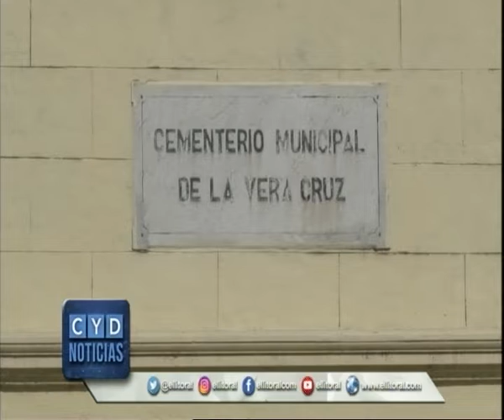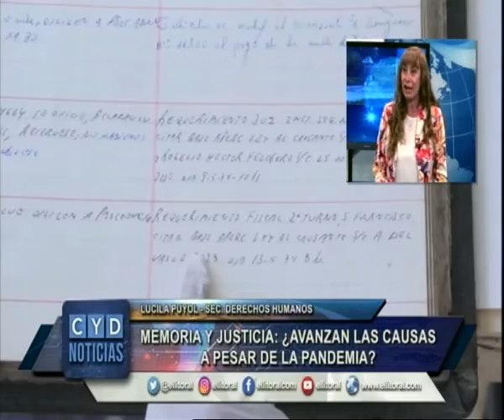SANTAFESINO DESAPARECIDO: RESTITUYERON LA IDENTIDAD Y SEPULTARON SUS RESTOS EN LA CIUDAD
BENJAMIN “EL COLORADO” ROSSETTI, LA HISTORIA TRAS LA IDENTIFICACION Y TRASLADO DE SUS RESTOS

MEMORIA Y JUSTICIA: ¿AVANZAN LAS CAUSAS A PESAR DE LA PANDEMIA?

LUCILA PUYOL - SEC. DERECHOS HUMANOS